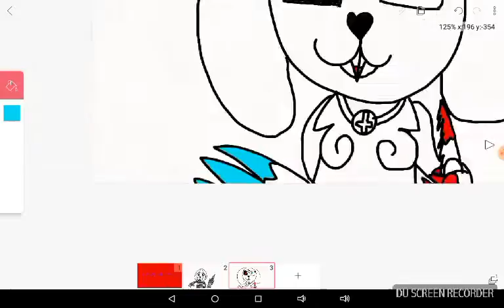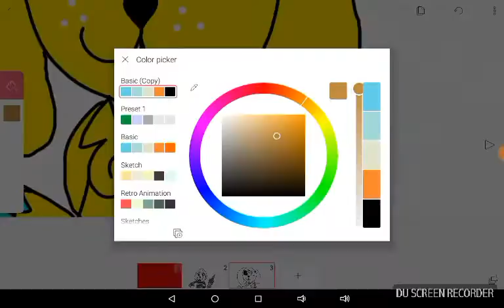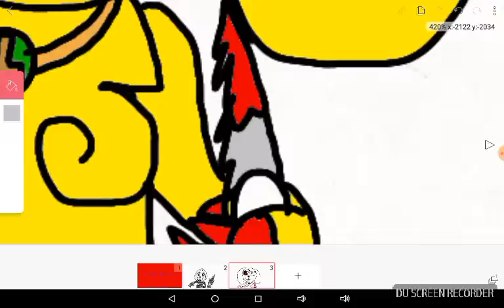HORROR LOST PAINTER! (double sorry painter)